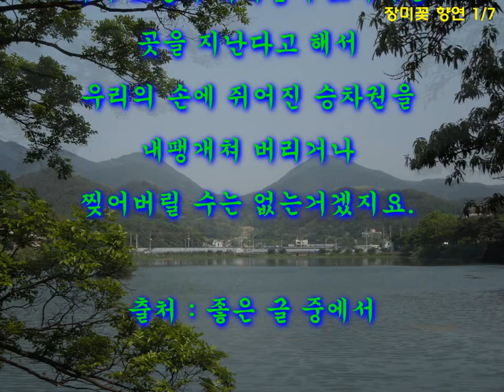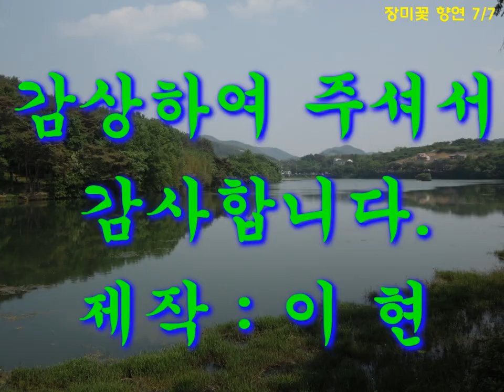장미꽃 축제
곡성장미꽃 축제장을 찾아 담은 경관으로 편집